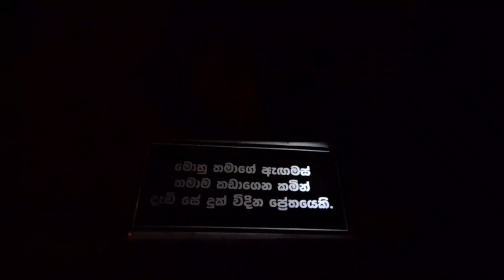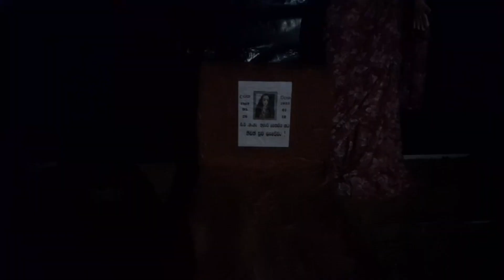අපාය සහ නරලොව හොල්මන් අමරගෙදර ඇසළ කලාපය හොදම ටික අන්තිමට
අපාය සහ නරලොව හොල්මන්.
අමරගෙදර ඇසළ කලාපය